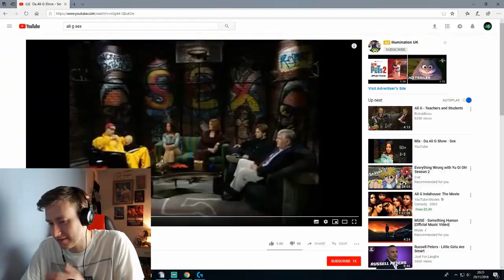Ali G - Sex - REACTION!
Coming back with another classic reaction to Ali G, this one is about sex, cheeky!